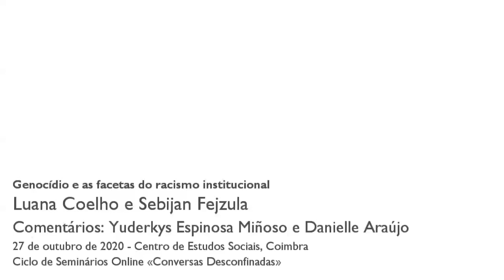Genocídio e as facetas do racismo institucional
Este seminário reflete sobre o estado atual da categoria política de genocídio para entender a dinâmica diária do racismo institucional. O presente seminário procurará apresentar algumas nuances dos usos dessa categoria em contextos como Europa, Brasil e Caribe.